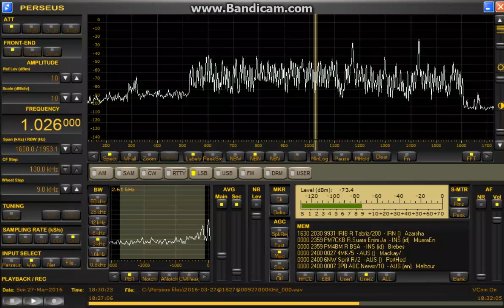1026 kHz Iran? / Mar. 27,2016 1830 UTC